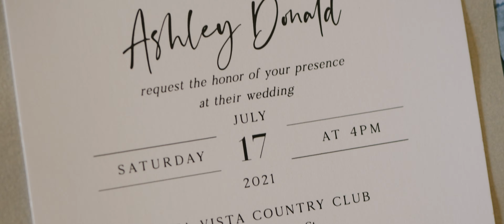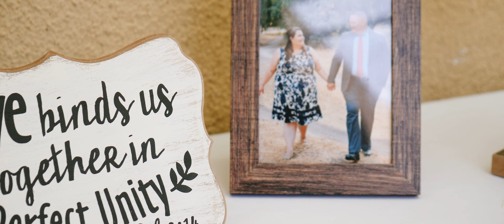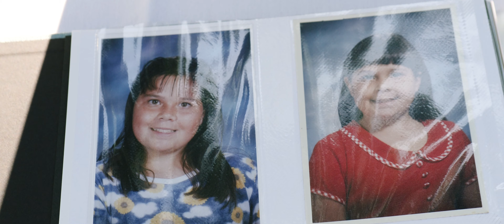Edward & Ashley - The Wedding Film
Wedding Film of Edward & Ashley ❤ July 17th 2021

Somniscape - Future Of Forestry
Prayed For You - Matt Stell
Lost In This Moment - Big & Rich
Sweet Ever After - Ellie Holcomb & Bear Rinehart (feat. NEEDTOBREATHE)
On Our Way - MercyMe (feat. Sam Wesley)